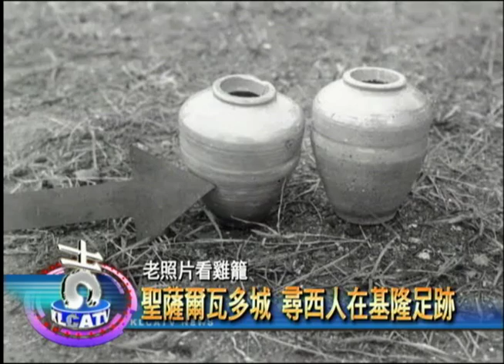老照片看雞籠-聖薩爾瓦多城 尋西人在基隆足跡